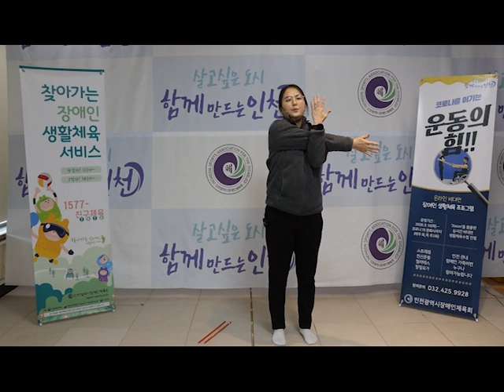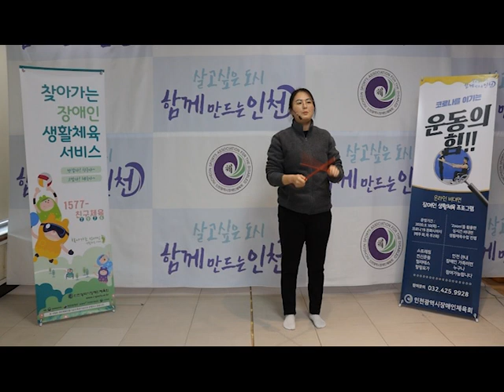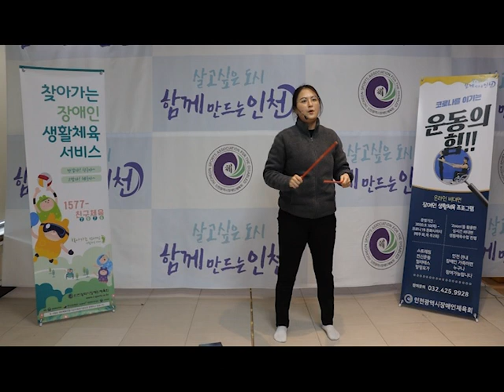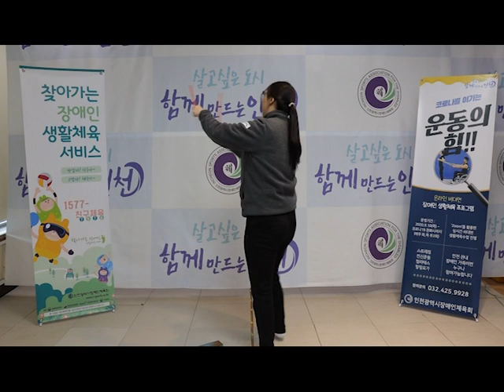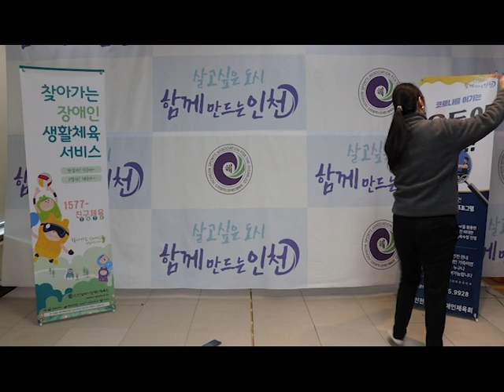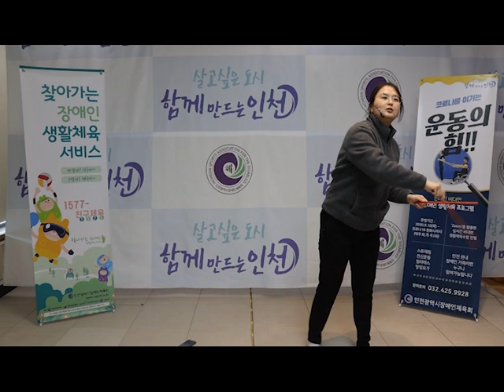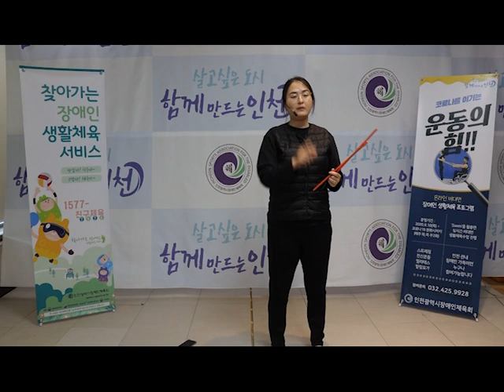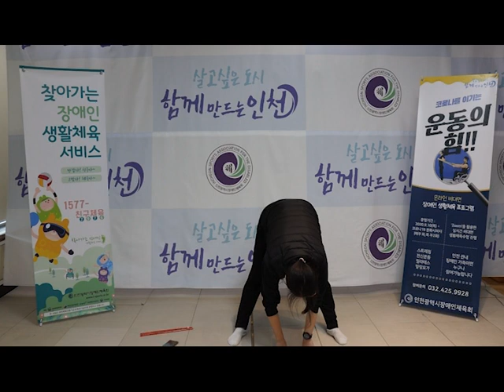비대면 스틱 에어로빅(221편)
안녕하세요 인천장애인체육회입니다!
오늘은 현주쌤과 스틱 에어로빅을 해보았습니다^^
젓가락을 사용하거나 맨손으로도 가능한 안무입니다!
쉽고 반복적인 동작이며,
노래에 맞춰 재밌게 따라 해주세요!